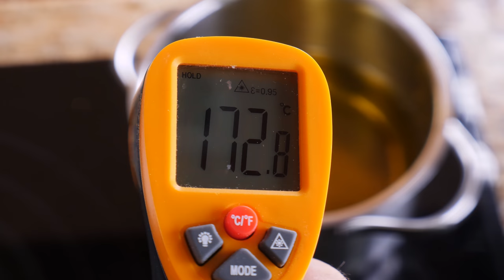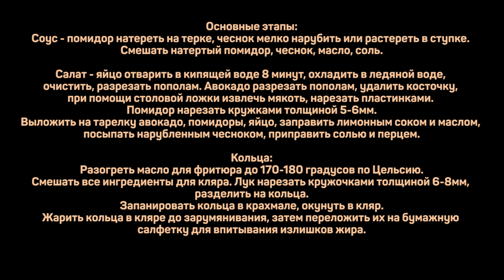Восхитительные кальмары в кляре. Как приготовить кальмары и луковые кольца на 10/10?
Кляр:
Мука пшеничная 1ст. (160г)
Мука кукурузная 1/3ст. (35-40г)
Яйцо 1шт
Кетчуп 1-2ст.л.
Соль 1ч.л.
Разрыхлитель 1/2ч.л.
Куркума 1/2ч.л.
Пиво 150мл

Крахмал для панировки
Масло рафинированное для фритюра
Кольца кальмара 300-400г
Лук репчатый 1-2 средних луковицы

Для соуса:
Масло оливковое Extra Virgen 1ст.л.

Салат:
Авокадо 1шт.
Яйцо 1шт.
Помидор 1шт.
Стебель чеснока 1шт.
Лимонный сок 1ст.л.

Основные этапы:
Соус - помидор натереть на терке, чеснок мелко нарубить или растереть в ступке. Смешать натертый помидор, чеснок, масло, соль.

Салат - яйцо отварить в кипящей воде 8 минут, охладить в ледяной воде, очистить, разрезать пополам. Авокадо разрезать пополам, удалить косточку, при помощи столовой ложки извлечь мякоть, нарезать пластинками. Помидор нарезать кружками толщиной 5-6мм.
Выложить на тарелку авокадо, помидоры, яйцо, заправить лимонным соком и маслом, посыпать нарубленным чесноком, приправить солью и перцем.

Кольца:
Разогреть масло для фритюра до 170-180 градусов по Цельсию.
Смешать все ингредиенты для кляра. Лук нарезать кружочками толщиной 6-8мм, разделить на кольца.
Запанировать кольца в крахмале, окунуть в кляр.
Жарить кольца в кляре до зарумянивания, затем переложить их на бумажную салфетку для впитывания излишков жира.

Произведение «Восхитительные кальмары в кляре. Как приготовить кальмары и луковые кольца на 10/10?» созданное автором по имени Дмитрий Fresco, публикуется на условиях лицензии «Attribution-NonCommercial-NoDerivs» («Атрибуция — Некоммерческое использование — Без производных произведений») 3.0 Непортированная.
Как приготовить кольца кальмара в кляре? Ответ вы найдете в этом ролике. Но, что важнее, - узнаете как Вкусно приготовить кольца кальмара и луковые кольца в кляре.

Кальмары в кляре - одно из обожаемых мной блюд, но готовят его не везде хорошо. Поэтому сегодня хочу показать как приготовить кальмаров вкусно в кляре. Сделаем в одном рецепте кольца кальмара, луковые кольца, а также вкусный салат. Это все можно использовать как закуски к пиву, но и отдельно получается очень вкусно. Кстати, кляр на пиве, и в нем кальмары и луковые кольца получаются хрустящими снаружи и мягкими внутри. После просмотра вы узнаете как приготовить кольца кальмара, а также как приготовить кляр.

Рекомендую попробовать приготовить такие кольца кальмаров в хрустящем кляре, а как готовить кальмары в кляре вы теперь знаете.
Если вас интересуют кольца кальмара в кляре рецепт, кольца кальмара в панировке или кольца в кляре, то это видео может заинтересовать вас.
Контент на канале будет актуален в том числе и тем, кого интересует кляр, а также как приготовить кальмары.